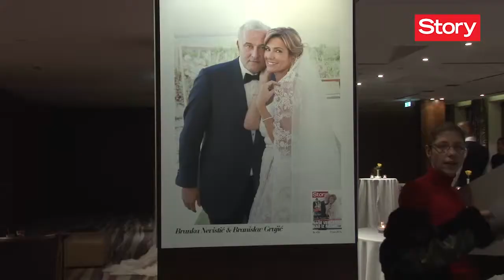Održana Story izložba fotografija na Belgrade Wedding Show-u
Na petom po redu održanom Belgrade Wedding Show-u  koji je održan u hotelu Metropol, magazin Story održao je izložbu fotografija sa venčanja poznatih ličnosti.